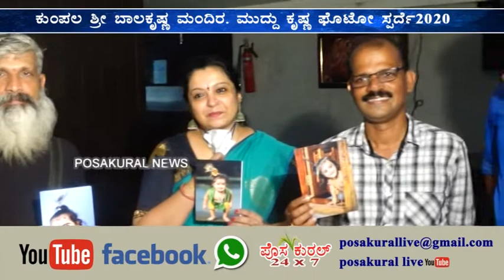ಕುಂಪಲ ಶ್ರೀ ಬಾಲಕೃಷ್ಣ ಮಂದಿರ. ಮುದ್ದು ಕೃಷ್ಣ ಫೊಟೋ ಸ್ಪರ್ದೆ2020